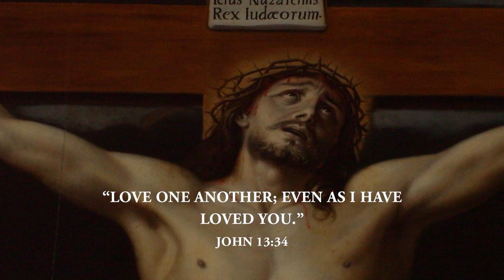A Simple Argument Against Detractors of Mary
🟡 Start your spiritual transformation right now! Sign up for a totally FREE 2-week trial of the Science of Sainthood program: no credit card required, no cancellation, just sign up and watch!

With Thanksgiving right around the corner in the States, many of us are busy planning which dishes we'll be making for our holiday celebration.

(Gotta have those sweet potatoes with marshmallow topping!)

And when you think about it, Thanksgiving is essentially a giant potluck.

Grandma makes her famous pies, Aunt Cathy brings those amazing mashed potatoes, Cousin Bob brings some appetizers that make everyone's eyes water, and Uncle John brings a bottle of wine...or two.

It's crazy and chaotic...and wonderful.

And a big part of what makes Thanksgiving so joyful is the fact that everyone contributes (except for that one cousin who eats more than everyone else:).

Would it be easier to just order a stack of pizzas for everyone and call it a day?

Sure it would!

But it wouldn't be nearly as meaningful.

God loves the joyful, wonderful craziness of a family potluck too - so much so that He's built it into His plan for our salvation.

Before I became a Catholic, one of my objections to Mary's role in the Church was that she wasn't necessary for salvation. Wasn't Christ enough?

Of course God doesn't NEED help from Mary, or from any of us - but he WANTS it. He WILLS it.

He wants our whole big (sometimes messy) family to chip in and work together towards grace and salvation.

So in today's Sainthood Snippet, (taken from the Science of Sainthood course Our Lady in the Life of Grace), I present a simple but powerful argument to explain why God gave Mary her role in salvation - and how we all have a role to play, as well.